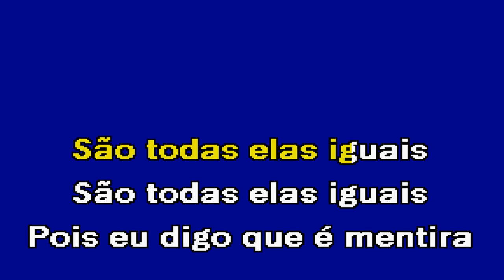AS MULHERES Jack Sebastião Karaoke